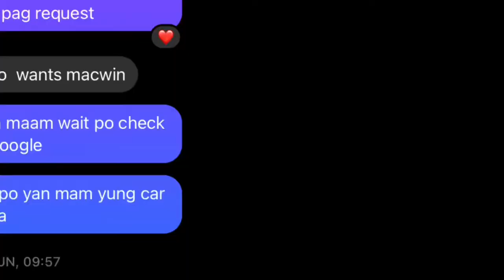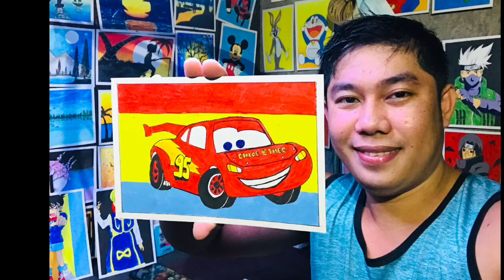Acrylic painting | Macwin the red car